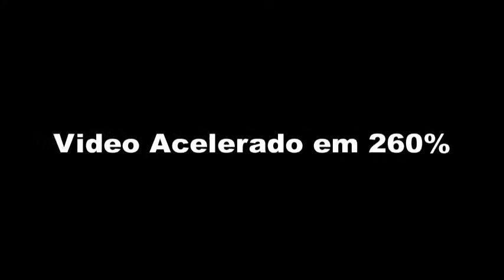Ship Tycoon Ep 20 - Comprei Mais um de 34T